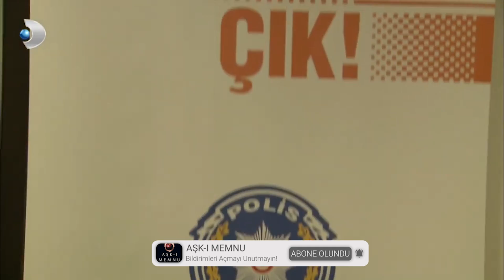Nihat, Hilmi Önal'ın Yakalanması İçin Uğraşıyor! - Aşk-ı Memnu 63. Bölüm